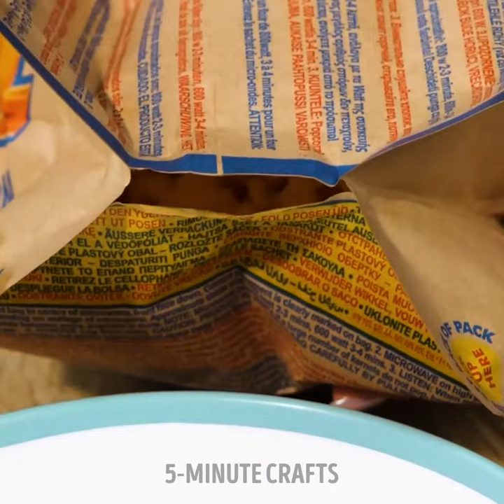DIY Kitchen Inventions And Crazy Life Hacks You Need to Try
TIMESTAMPS:
00:04 DIY grater
02:06 Simple cleaning hacks
04:14 How to clean a sink
07:09 Brush cleaner
09:26 Unusual way to cut a banana